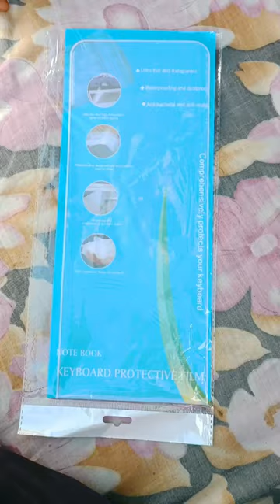# keyboard protective film.# Laptop cover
# keyboard protective film.
# Laptop cover